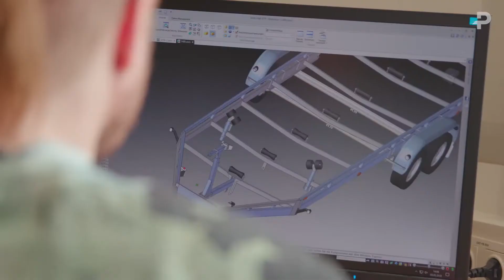Pongratz Trailer Group | Fahrzeugtransporter L-AT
L-AT ist der Autotransporter von Pongratz. Er is wahlweise als Einachser oder Tamdem. Die kippbare Ladefläche ist 4m lang und 2m breit.
Gesamtmasse: 1,5t bis 3t